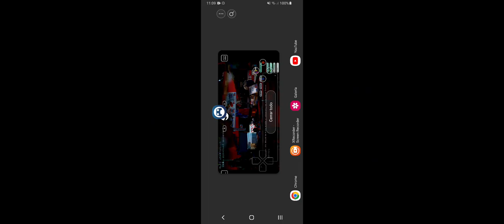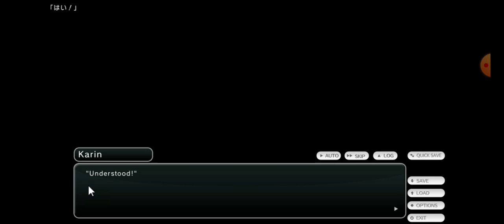Tokyo School Life (42) - El baile de Karin